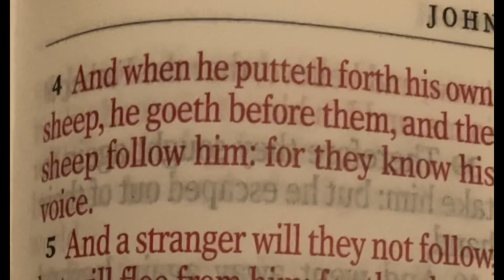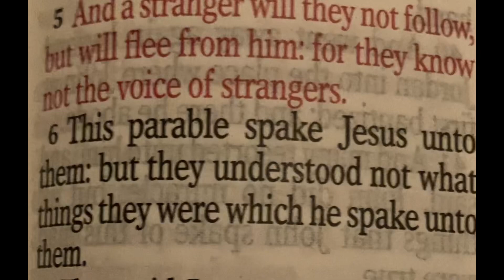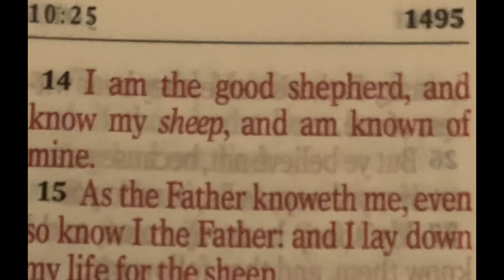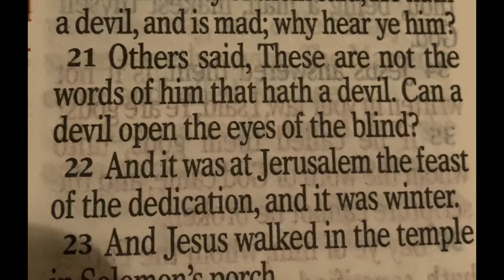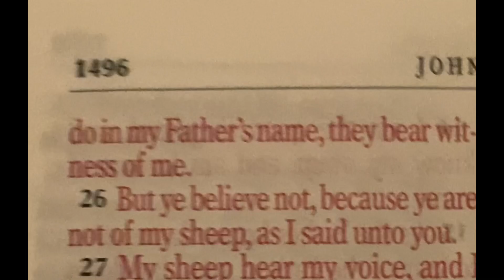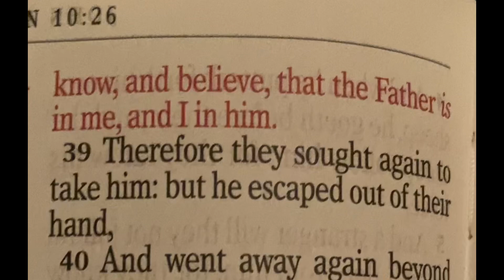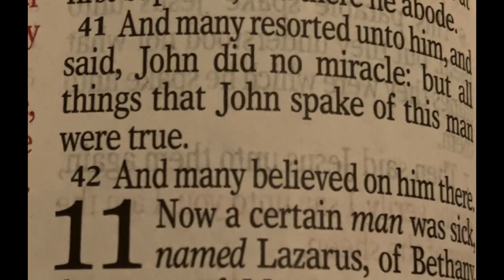John Chapter 10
Introduction. Jesus taught that He is the Good Shepherd and that He would lay down His life for His sheep. He also testified that Heavenly Father had given Him power over death. Some people accused Jesus of blasphemy for proclaiming that He was the Son of God.